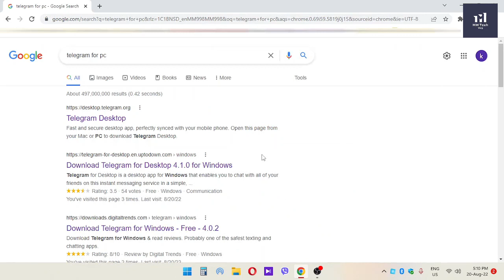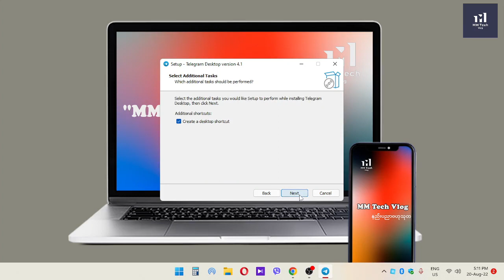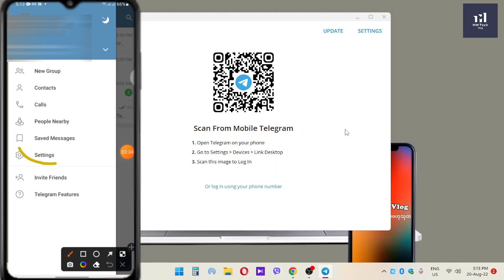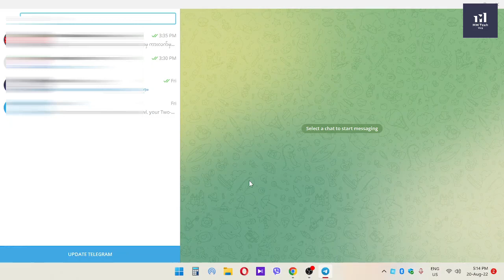Telegram ကို ကွန်ပျူတာမှာ အသုံးပြုလိုသူများအတွက် (Install Telegram on Windows 11)